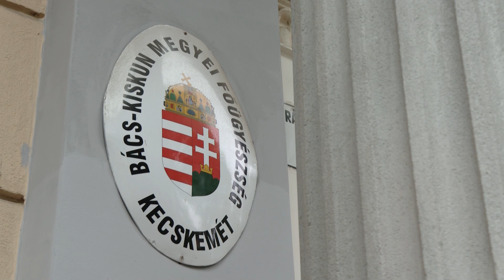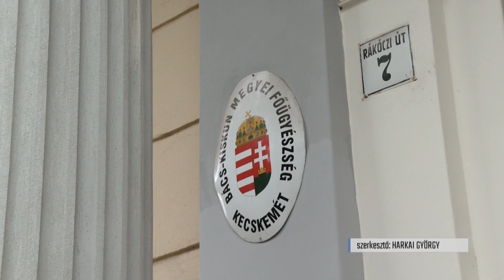44 millió forintot keresett a kábítószer-kereskedő anya-fia páros